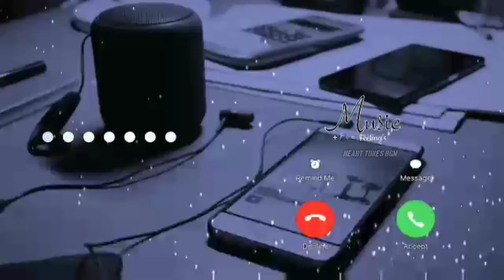Instagram trending Ringtone 🎶🎧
About Us :
We edit  video based on the subscriber interest please subscribe to our channel  support us . if you guys request we do all kind of Music Videos. we are not intended to earn money we just want to make you happy with music
We do not own all the material we're posting on this channel. If you are a copyright owner and want your work to be removed from our channel PLEASE contact us via email  or leave us a personal message here and we will remove your material right away. PLEASE do not opt for a youtube strike.

⛔️Tags&keywords⛔️
Heart tunes bgm
Best bgm
Love bgm
Love failure bgm
Mass bgm
Emotional bgm
Best fans collection whatsapp status video
Actor whatsapp status